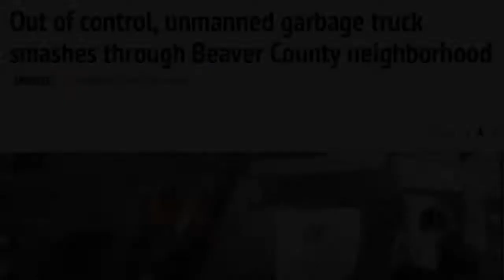Runaway, Unmanned Garbage Truck Smashes Through Pennsylvania Neighborhood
A runaway, unmanned garbage truck smashes through at least 5 cars in a New Brighton, Pennsylvania neighborhood. The video was captured from a house .

A runaway garbage truck with no one behind the wheel smashed into at least five cars in Beaver County Friday, and one family says they're being stuck with .

Reporting and commentary on trending news topics, the hottest breaking stories, and some of the weird and strange things happening in the world.

Runaway garbage truck smashes into parked cars Out-of-control vehicle slams cars in Pennsylvania.